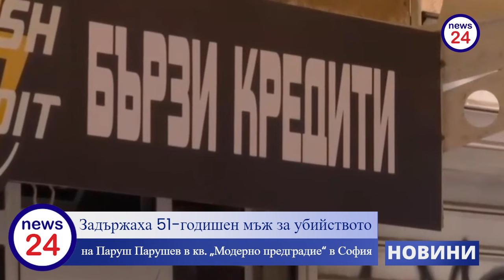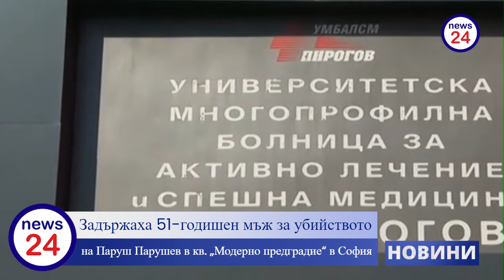Задържаха 51-годишен мъж за убийството на Паруш Парушев в кв. „Модерно предградие“ в София